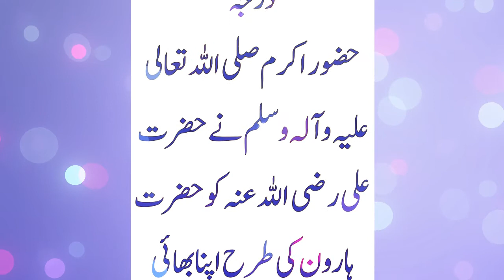Hazrat Muhammad s.a.w.w ka Bhai Kon Hai? Who is Brother of Holy Prophet Muhammad Peace Be Upon Him?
Welcome to the world of MWaseemRaza MQI. In this short video clip, Hazrat Muhammad s.aw.w ka Bhai kon Hai? Who is Brother of Holy Prophet Muhammad Peace Be Upon Him. We have come to know about cousin brother of Holy Prophet Muhammad PBUH. Explaining Brotherhood in Islam. Subhan Allah